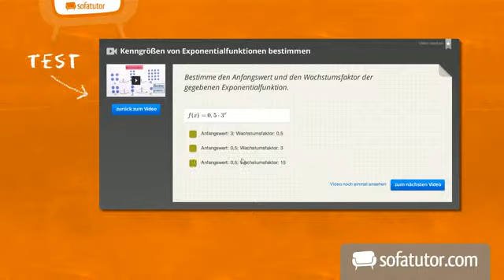Schutzmaßnahmen für Erdkröten bei ihrer Wanderung | Biologie | Tiere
Erdkröten sind durch Straßen und die Trockenlegung von Tümpeln und Teichen gefährdet. In diesem Video wird dir gezeigt, wie du Erdkröten bei ihrer Wanderung helfen kannst, zu überleben. Dazu werden einige Schutzmaßnahmen besprochen.

Dieses Video gehört zu: Biologie | Tiere | Fische und Lurche